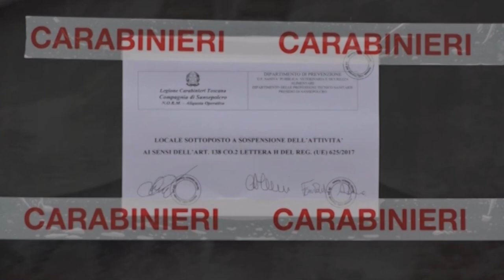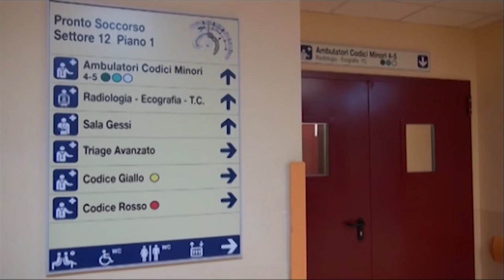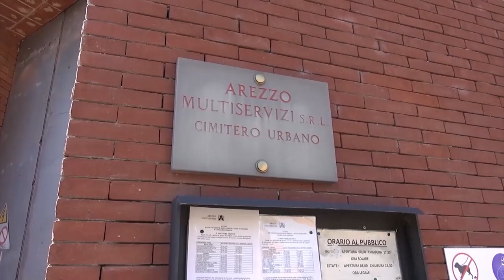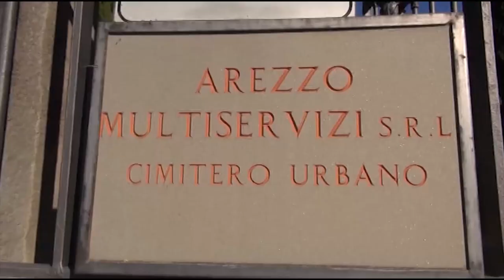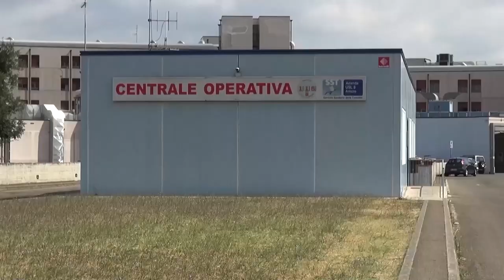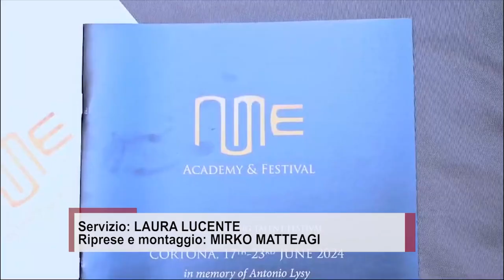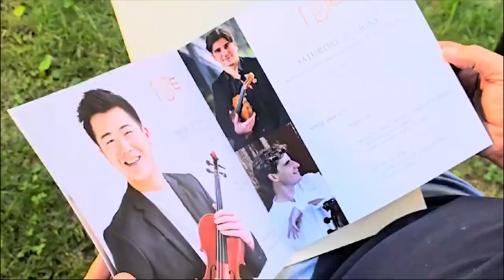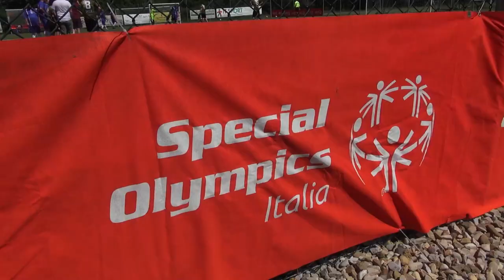Cronaca Aretina del 17.06.24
SOMMARIO

Intossicati con il sushi: ristorante risarcirà i clienti. Condannati i  tre titolari

Un elettrocardiografo per il Centro Trasfusionale dell’Ospedale San Donato di Arezzo Lo hanno donato Calcit Arezzo e Rotary Club Arezzo

Da mesi fermo l'ascensore: disagi al cimitero monumentale di Arezzo

A Cortona, è partita la nuova edizione di Nume Academy & Festival: sette giorni di concerti e alta formazione

Un calcio alla disabilità. Ad Arezzo il progetto del campione Ciccio Graziani

Primo nuovo acquisto per la stagione 2024/2025 per la Scuola Basket Arezzo: arriva l'ala Michael Lemmi